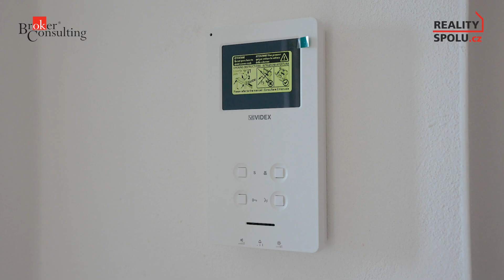Video 534167 k nabídce ID53683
Nabízíme k pronájmu byt o velikosti 2+kk v o ploše 57,6 m2, který se nachází v 2. nadzemním podlaží nově vystavěného bytového domu Náchodská vyhlídka, který bude k nastěhování 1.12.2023. Tento byt má k dispozici sklep a balkon. Většina veřejných parkovacích ploch je k dispozici před objekty bytových domů při obslužných komunikacích. Cena je stanovena na 14 000 Kč + 3 000 Kč (za energie)/ měsíc. Provize je stanovena hodnotou jednoho nájmu.